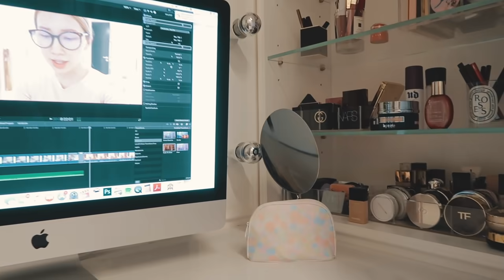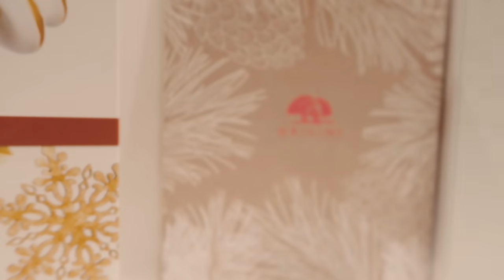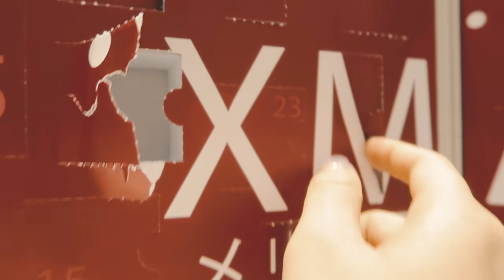🎄VLOGMAS 8: 妹妹百日宴! | Bethni Y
話咁快妹妹就過咗一百日了～今次同佢好last minute搞個party
今次呢個場地係新開的親子cafe 大人細路都玩得好開心呢❤️

百日宴場地 ：
One Small Step